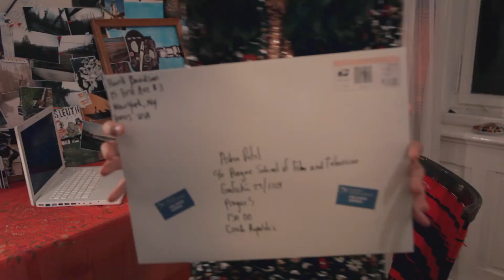Hank and Asha Trailer 1080p HD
In this charming romantic comedy, an Indian woman studying in Prague and a lonely New Yorker begin an unconventional correspondence through video letters - two strangers searching for human connection in a hyper-connected world. When their relationship deepens, they must decide whether or not to meet face to face. Winner of the Audience Award for Best Narrative Feature at the 2013 Slamdance Film Festival, "Hank and Asha" is a film about identity, longing, and the irresistible appeal of entertaining life's what-ifs.